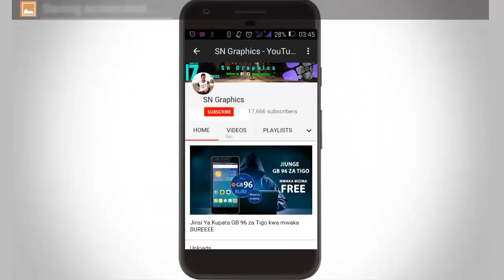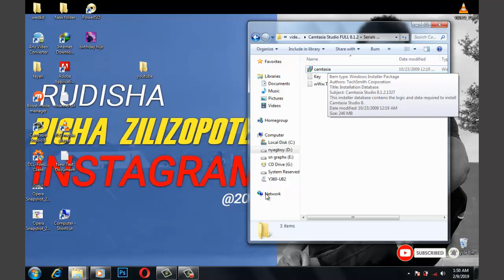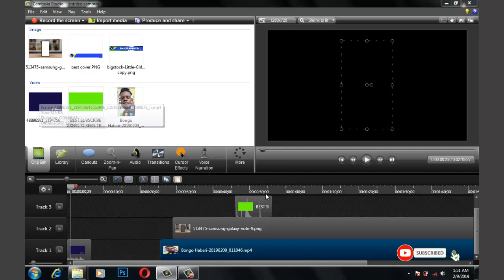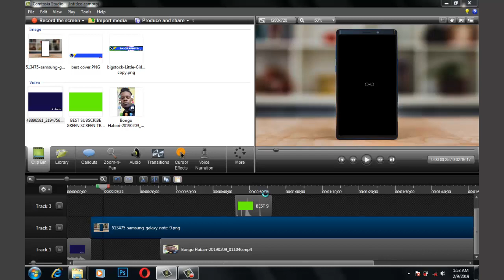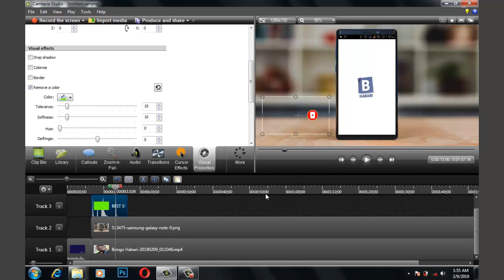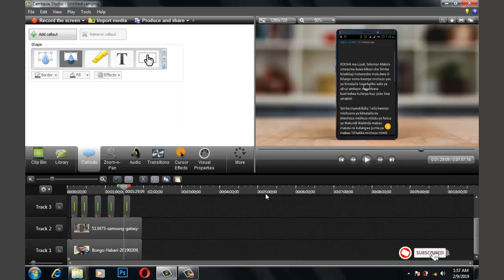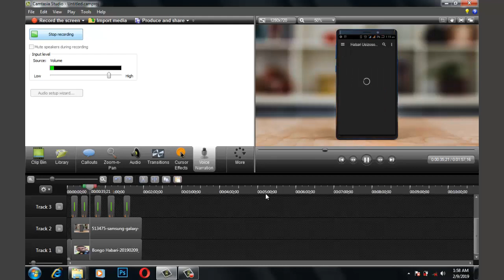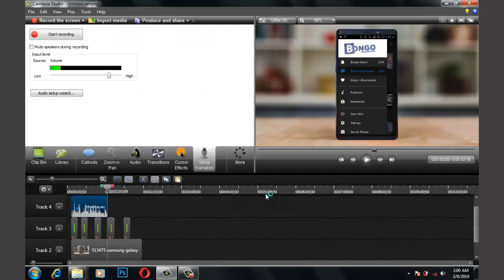Namna ya Kuandaa Video Kwa Ajili Ya Channel Yako Youtube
Mahitaji muhimu kwa watu Wa tech

 * Download Camtasia Pro V 8.1.2
 * Andaa Background ya Video Yako
 * Record Video yako kupitia az recorder au mobizen

Habari kemkem za michezo, siasa, burudani, tamaduni simulizi za maisha utazipata kupitia App ya Bongo habari .com

USISAHAU KUJIFUNZA ZAIDI KUPITIA APP YA ANDROID SOLUTION

pia download App yetu kwa taarifa zaidi za tech

Asanteni kwa kufatilia trick hizi

Category
Education